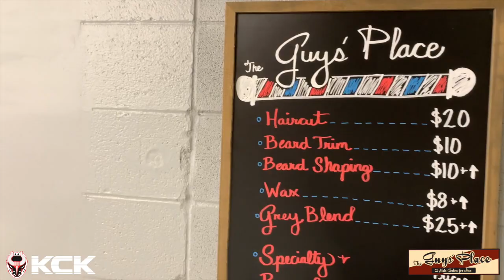KCK Has Questions | Ep.3 - Mackenzie Dwyer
Kasey Kulczycki interviews his Birmingham Bulls teammates in this web series